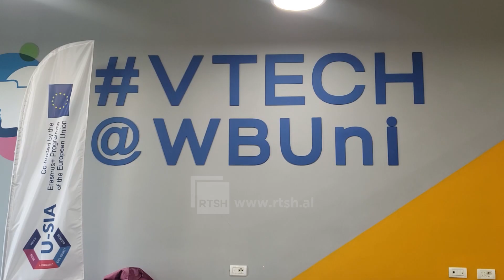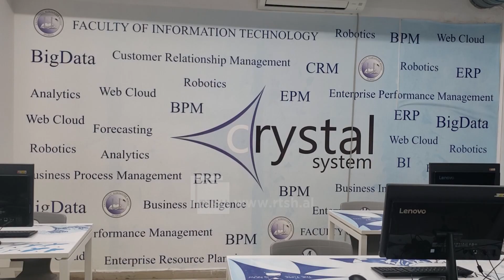Teknologji kuantike në Universitetin e Durrësit, i pari institucion në vend e Ballkanin Perëndimor